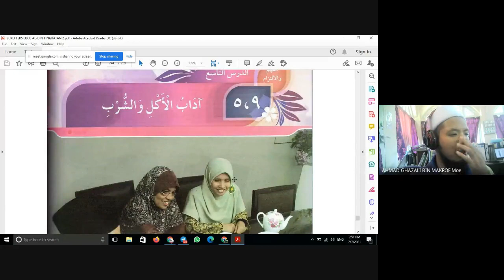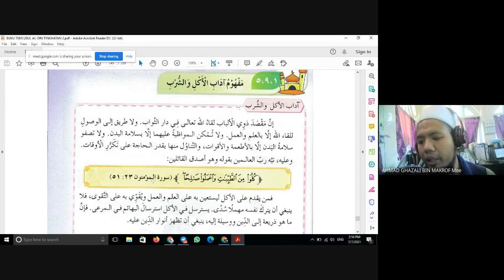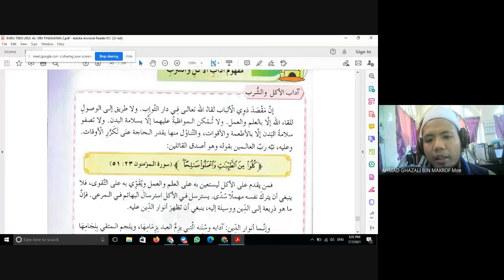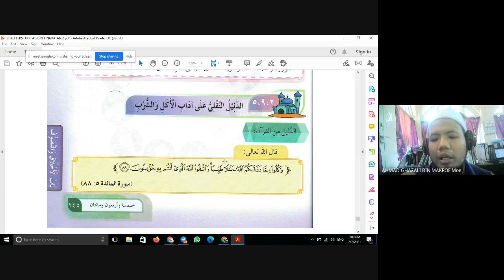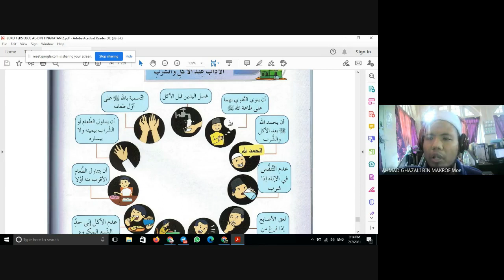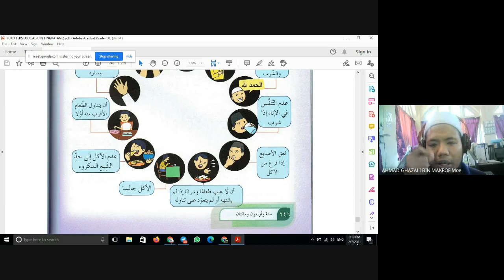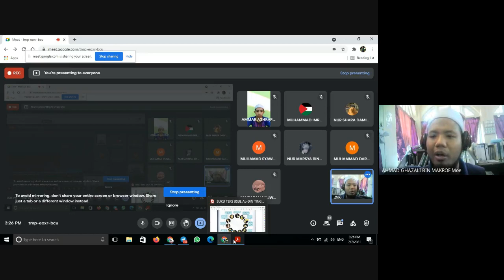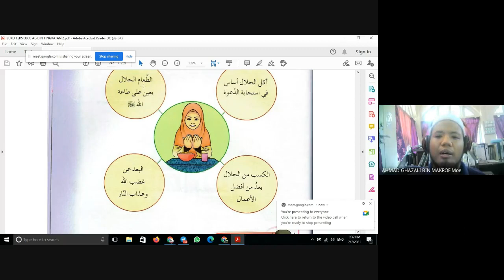اداب الاكل والشرب : USULUDDIN F2 : BAB AKHLAK, PELAJARAN 9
USULUDDIN TINGKATAN 2

BAB SIRAH
PELAJARAN 9 : اداب الاكل والشرب

MUKASURAT : 244